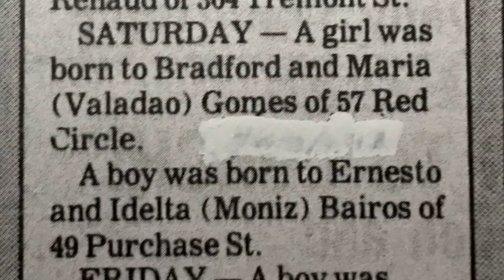27-Year-Olds Born at the Same Hospital on the Same Day Just Tied the Knot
This couple's love story started long before they even realized. After taking driver's ed together, Jessica Gomes and Aaron Bairos found out their paths crossed much earlier in life. They discovered they were born on the same day at the same hospital in Taunton, Mass. The local newspaper's birth announcement for that day documented their first official meeting. InsideEdition.com's Mara Montalbano has more.